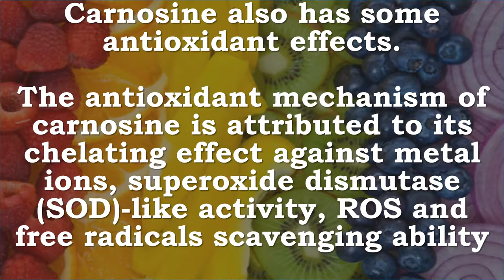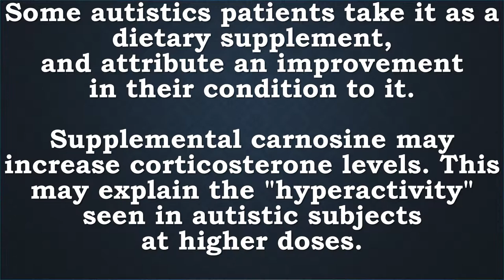Carnosine | Aging, Antioxidant, Autism, Glycation, AGE Formation, Cross Linking, SOD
Recommended Supplements -
Jarrow Formulas L-Carnosine 500mg, Supports Brain, Memory, Cardiovascular Health, 90 Caps
L-Carnosine is found throughout the body, but it is particularly abundant in those cells that are long-lived, such as nerve cells (neurons) and muscle cells (myocytes). Chemically, it is a dipeptide (a molecule consisting of two amino acids) constructed from beta-alanine and L-histidine, hence its chemical name - beta-alanyl-L-histidine. L-carnosine, as is true of the antioxidant enzyme superoxide dismutase (SOD), is one of a handful of compounds that are present in tissues at levels that correlate strongly with the life spans of animal species. Muscle levels of L-carnosine decline approximately 63% between the ages of 10 and 70. However, brain levels of L-carnosine remain high in comparison with the levels found in most other tissues. Scientists have speculated that this may be one reason that brain function remains stable into old age despite the brain’s dependence upon glucose for energy metabolism and the unusually high ratio of fructose to glucose in the brain.

Cellular Rejuvenation & Healthy Aging, Protecting Against Free Radicals, And More*
The ultimate test of cellular rejuvenation is the way in which an animal ages. A Russian study tested the effect of carnosine on life span and indicators of senescence in age-accelerated mice by giving half the mice carnosine in their drinking water starting at two months of age. At the conclusion of the study, the mice given carnosine were about twice as likely to reach the “ripe old age” of 12 months as were untreated mice.
In vitro experiments confirm that L-carnosine provides protection against a wide range of reactive oxygen species including the hydroxyl, superoxide, and peroxyl radicals as well as singlet oxygen.* Such a breadth of protection makes L-carnosine one of the most efficient of free radical scavengers and antioxidants available to the body.* Furthermore, L-carnosine also appears to chelate excess metals that can be catalysts for oxidative damage and to help regulate the pH (acid-base) of tissues.*

Formation Of AGEs & Brain Protein Carbonylation
The proteins that make-up bodily tissues can readily be damaged as a result of oxidation and interactions with sugars or other types of aldehydes. The major forms of undesirable protein modifications include free radical damage, carbonylation (attachment of carbonyl groups to proteins), and advanced glycation end product (AGE) formation. All of these changes can lead to dysfunction in structural proteins and enzymes. Glycation refers to the oxidation and conjugation of protein by glucose. In chemistry, this type of reactivity is sometimes referred to as non-enzymatic “browning” (i. e. the Maillard reaction). The result is a complex set of reactions between glucose, or another reducing sugar molecule, and the amino groups of some amino acids in the protein. In fact, this is the process that occurs every time meats are “browned” during cooking.

An overlapping type of damage to proteins is the mere attachment of extraneous carbonyl groups. Some authorities estimate that in older adults, one third of all proteins may become carbonylated leading to a decline in a variety of cellular functions. L-Carnosine has been shown to “sacrifice” itself as a substitute victim to glycating agents, thus sparing the proteins and membranes which otherwise would have been the inadvertent targets of glycation.* Furthermore, there is some evidence that L-carnosine may react with and remove the carbonyl groups of glycated proteins in some instances.*

Carnosine Aging, Antioxidant, Autism, Glycation, AGE Formation, Cross Linking, Superoxide Dismutase (SOD), Metal Ions

Carnosine is also called beta-alanyl-L-histidine and is composed of the amino acids alanine and histidine

Carnosine is found exclusively in animal tissues.
It is highly concentrated in muscles and the brain

Carnosine may act as a neurotransmitter

Carnosine has the potential to suppress many of the biochemical changes such as
 protein oxidation, glycation, AGE formation, and cross-linking that accompany aging and associated pathologies

Carnosine also has some antioxidant effects. The antioxidant mechanism of carnosine is attributed to its chelating effect against metal ions, superoxide dismutase (SOD)-like activity, ROS and free radicals scavenging ability

Some autistics patients take it as a dietary supplement, and attribute an improvement in their condition to it. Supplemental carnosine may increase corticosterone levels. This may explain the "hyperactivity" seen in autistic subjects at higher doses.